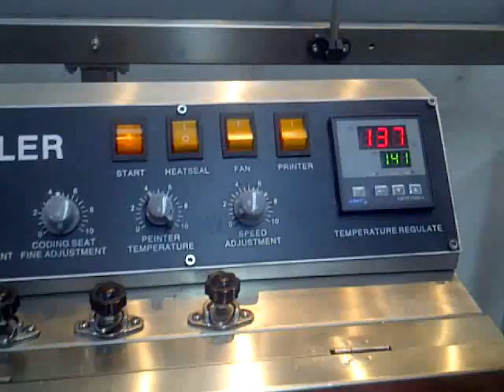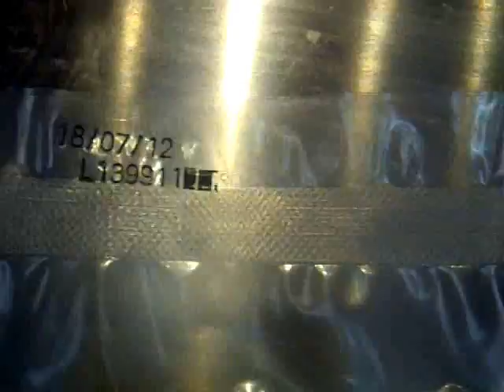Selladora de Banda Continua con Codificador.wmv